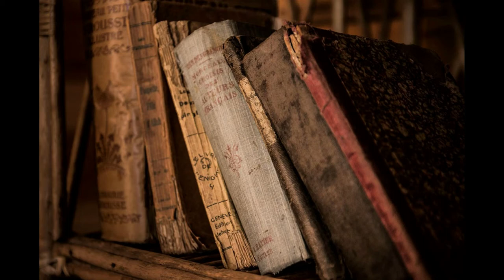🔕 FRAY SERVANDO TERESA DE MIER y XAVIER MINA 👉🏻 [INDEPENDENCIA de MÉXICO]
¿Qué pasó después de la muerte de Morelos? Pues, ¡siguió la Independencia! En este video hablaremos del periodo de resistencia de la Independencia de México, para esto hablaremos de dos personajes históricos fundamentales: Fray Servando Teresa de Mier y Francisco Xavier Mina, los cuales, mantuvieron vivas las ideas independentistas.